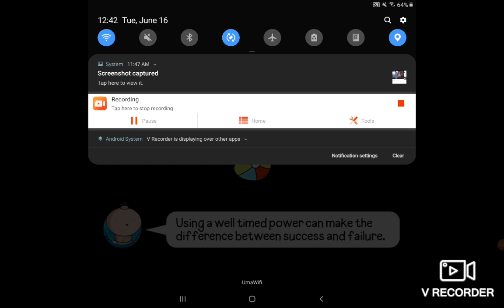June 16, 2020